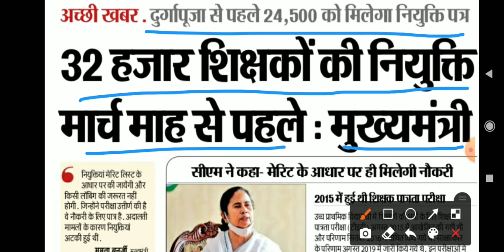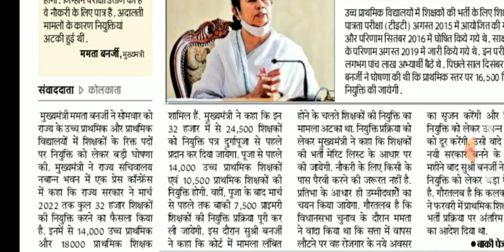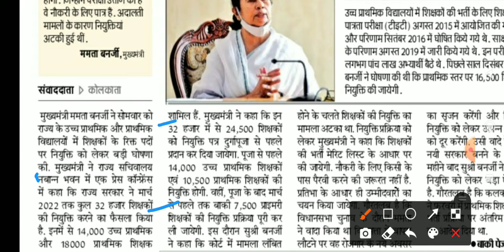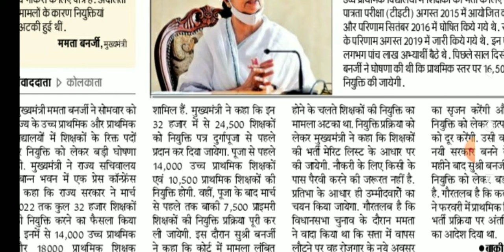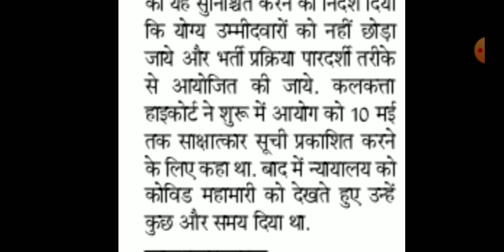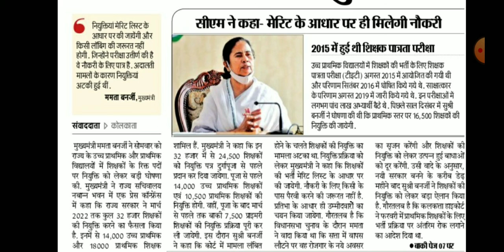32 thousands teachers appointment in West Bengal